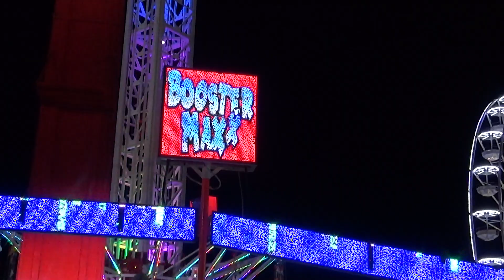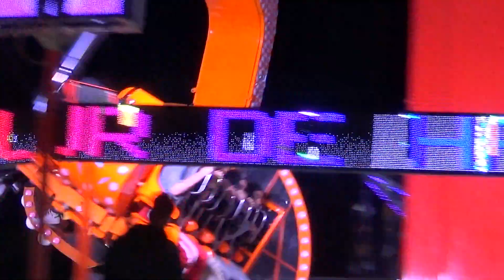Booster Maxxx Cohen offride Paris Foire du Trone 2019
Ein offride vom Booster Maxxx der Familie Cohen